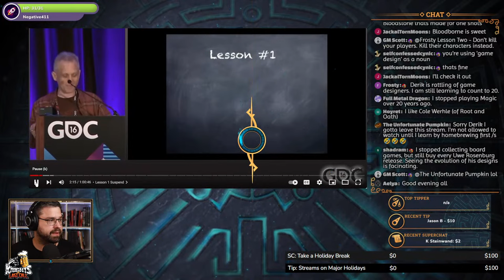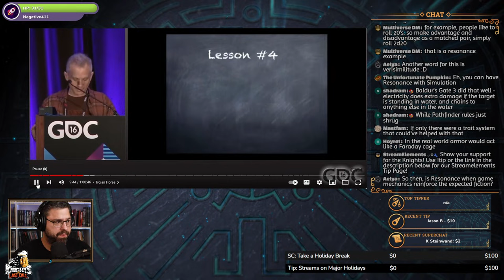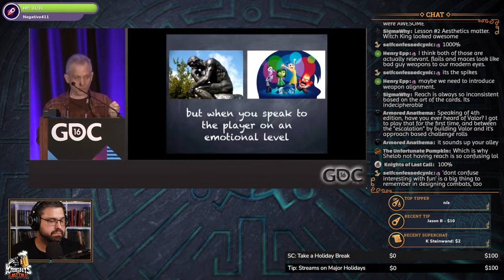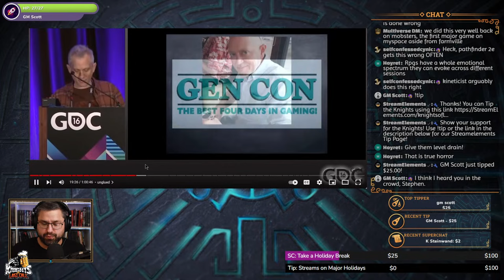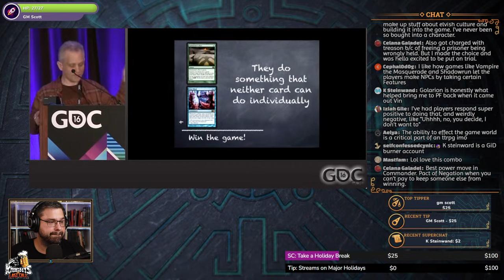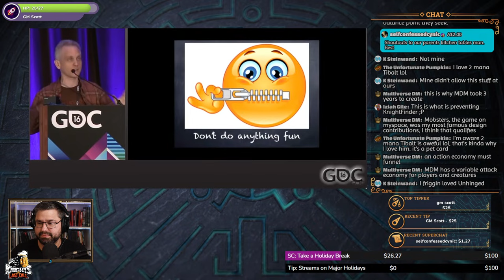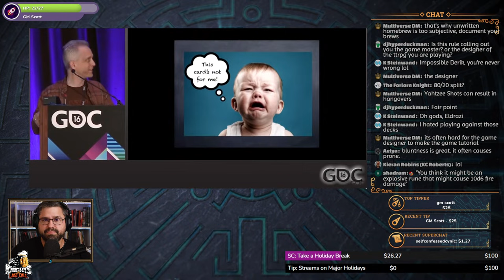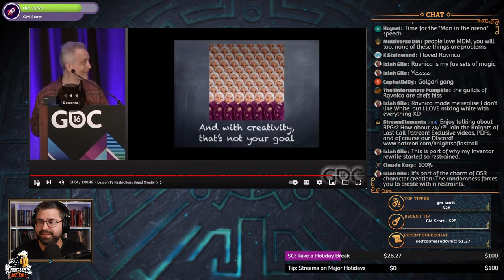Discussing Mark Rosewater's 20 Years, 20 Lessons - What can we learn for TTRPGs? - Livestream #146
Mark "Maro" Rosewater is the head designer of Magic:the Gathering and has worked in design for over 20 years. Several years ago he gave a speech entitled "20 Years, 20 Lessons" at GDC 2016 which I think is a fantastic set of lessons about game design and human behavior in general.

Tonight we are going to discuss Mark's 20 lessons and look at ways that maybe we can incorporate these ideas into our own ideas and designs for future games.

Tips and Superchats are appreciated!

Social Media